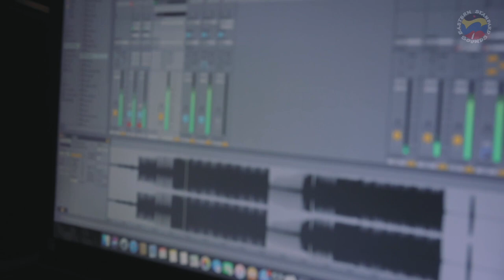[Official MV] Tarzanloca(타잔로카) - Don't Judge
Don’t Judge

세상에 존재하는 모든 인간들은 각자의 세계관과 다른 무언가의 빛나는 장점을 가지고 있기 때문에, 우리는 서로를 존중하며 섣불리 남을 판단하고 상대방을 조종하지 말아야 한다.
존중이라고는 찾아볼 수 없었던 당신의 오만하고 경솔한 판단으로 나는 나를 점점 잃어 갔지만 작곡이 완성 될 무렵 나는 당신을 용서하고 있더라.
온전한 나로 살자.

Artist: 타잔로카 (Tarzanloca)
Title: Don't Judge
Type: Digital Single
Genre: World/ Electronic
Distribute: 동양표준음향사
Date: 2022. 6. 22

[Credit]
Written by Tarzanloca
Composed by Tarzanloca
Produced by Tarzanloca
Didgeridoo by Tarzanloca
Album artwork by SANO
Mixed by Jung Woo Kim
Mastered by Jung Woo Kim
A&R Oh Jeong Seok
Production managed by Jeong in young

BOOKING